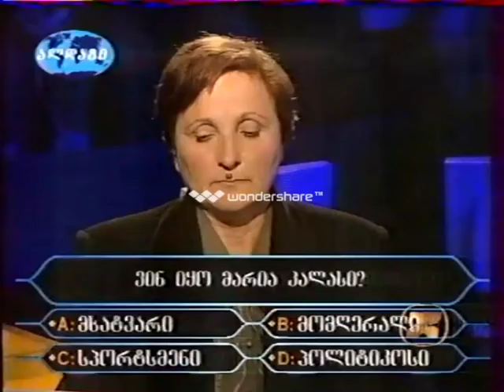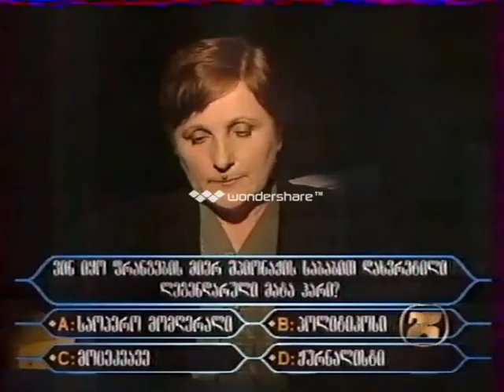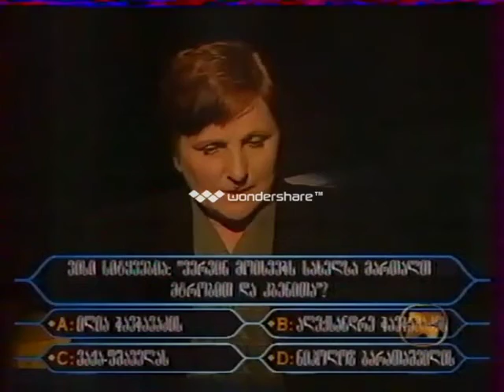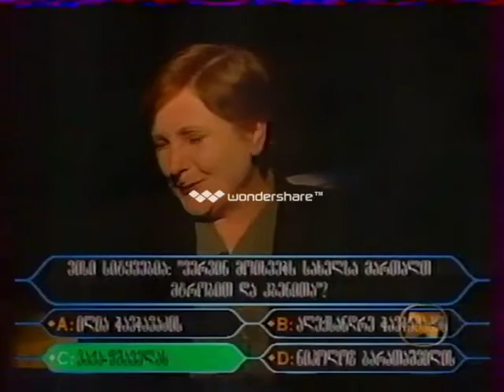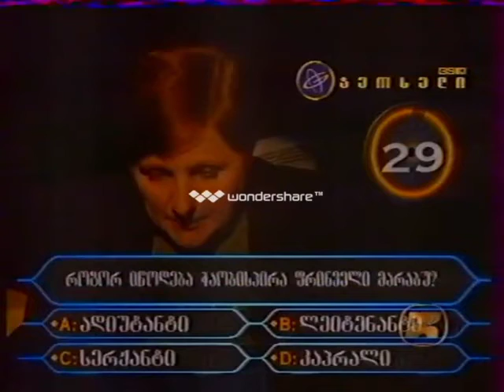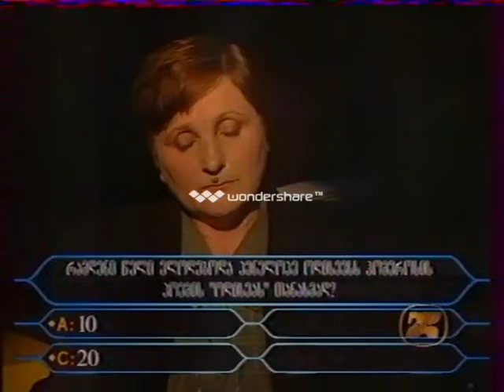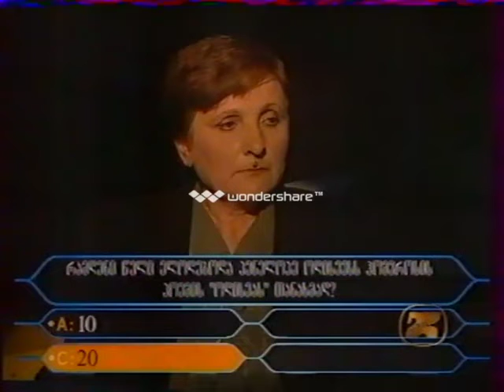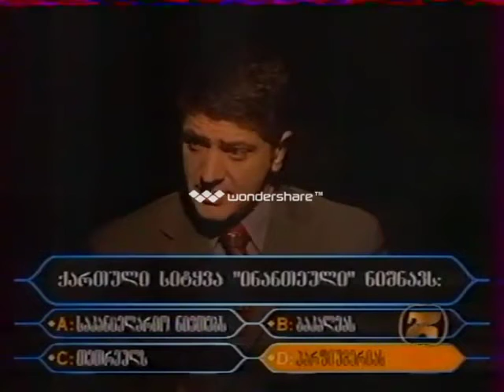Who Wants to be a Millionaire Georgia: Manana Maisuradze's First Top-Prize Winner for 20,000 Laris